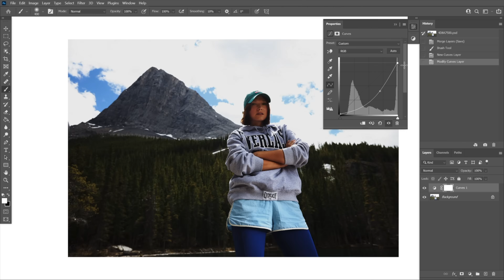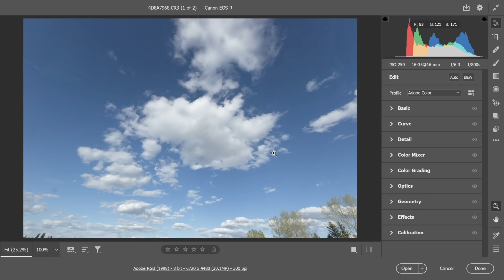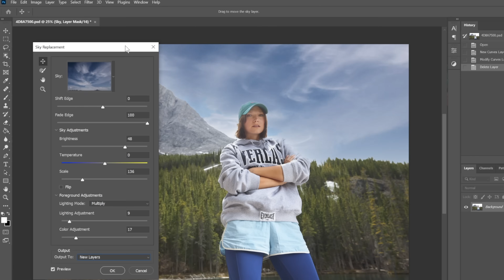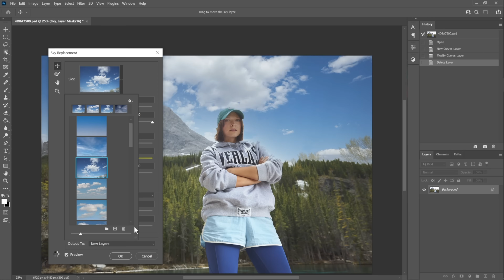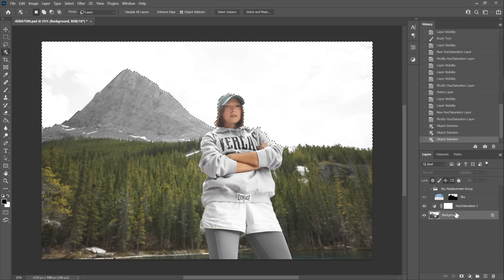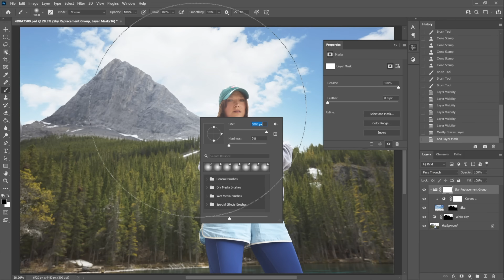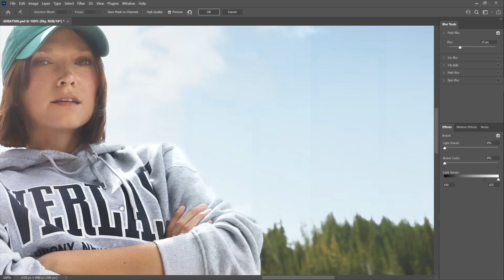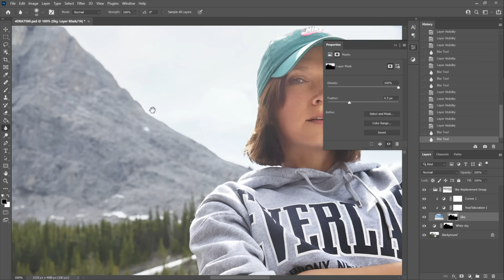Professional Sky Replacement with Photoshop AI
How to do professional quality sky replacements in Photoshop AI Accelerated by NVDIA Studio, learn more about it

0:00 - Intro & Ads
3:45 - Fake Skies
4:56 - Sky photos
5:26 - Editing
10:10 - Blur
11:34 - Noise
12:22 - Results